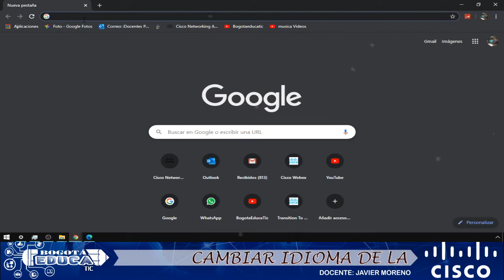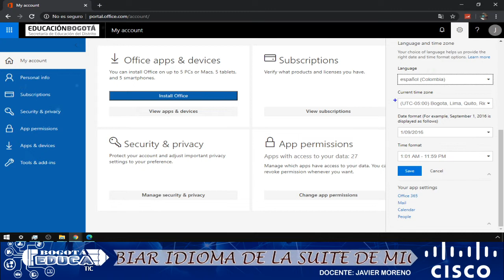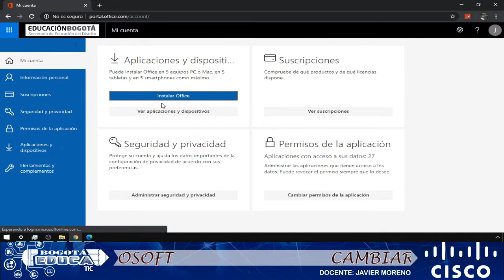Cambiar el idioma de office 365 y teams en 2 minutos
Cambiar el idioma de la suite de office 365 en 2 minutos